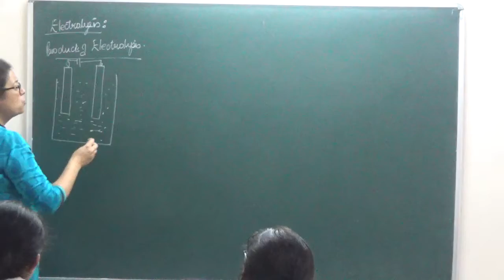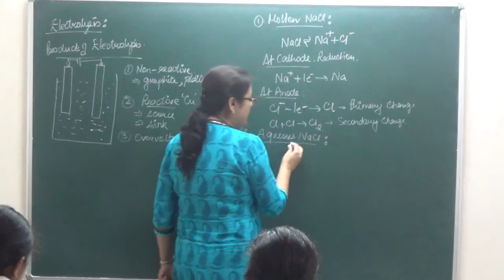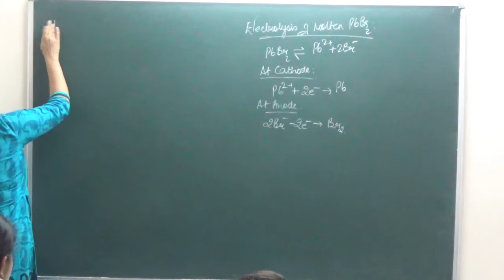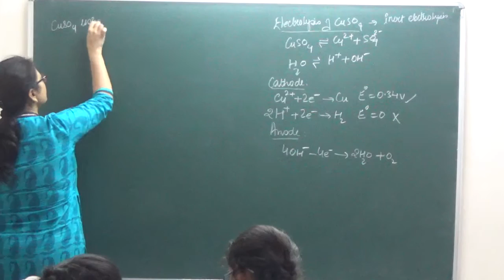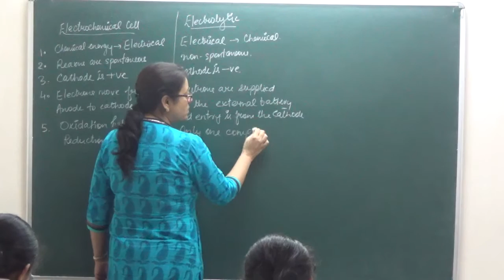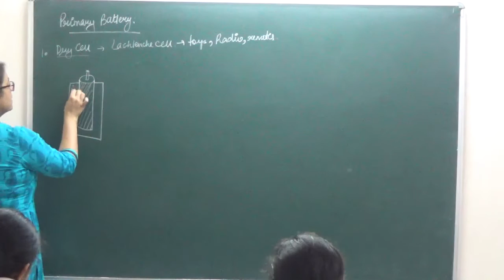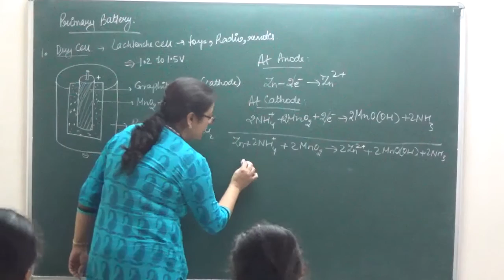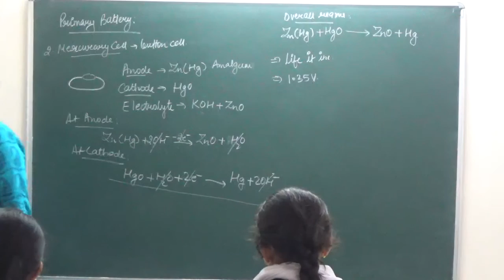XII 3 6